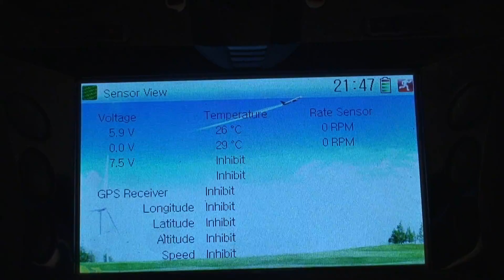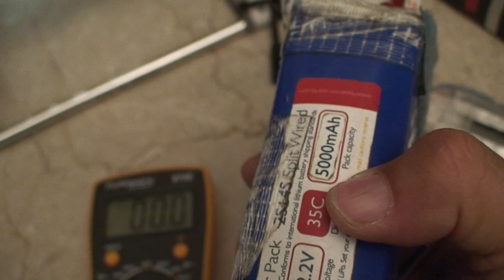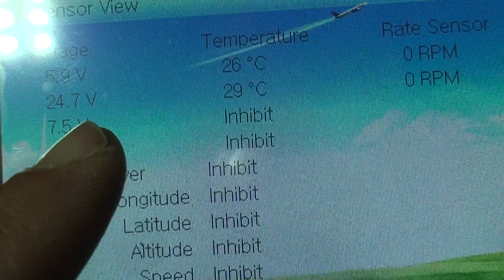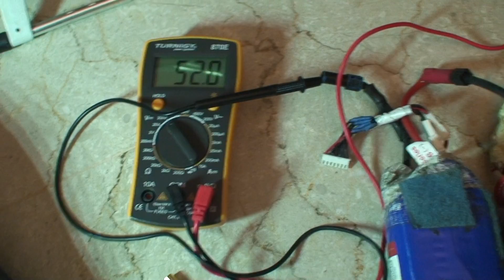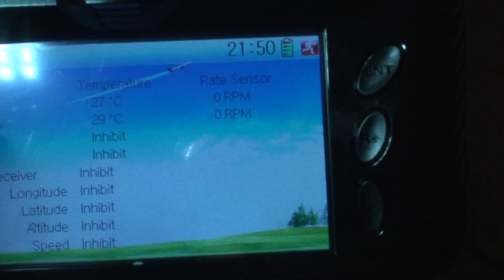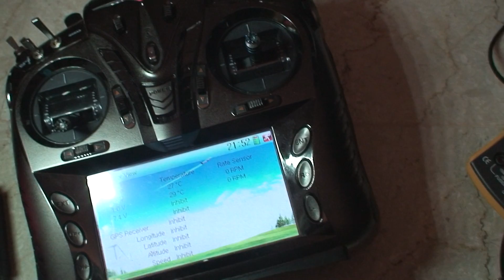WALKERA DEVO 12S TELEMETRY ISSUE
Telemetry does not shows the right volts with the 50 volts main battery of trex 700e.
Any suggestions   ?